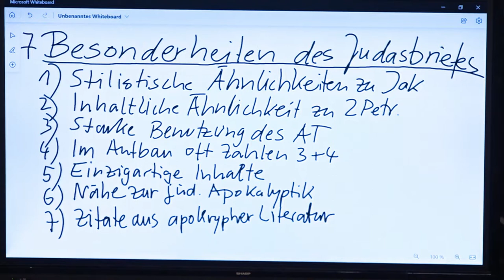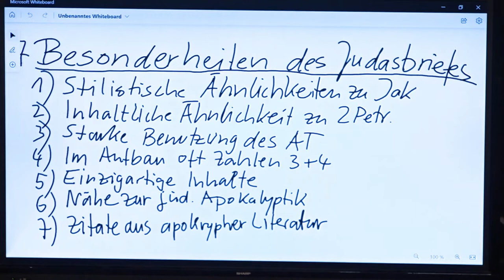Judasbrief - Das verkannte Juwel - Bible Study | Bernhard Knieß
Eine Bible Study zum Thema "Judasbrief - Das verkannte Juwel" von Bernhard Knieß.